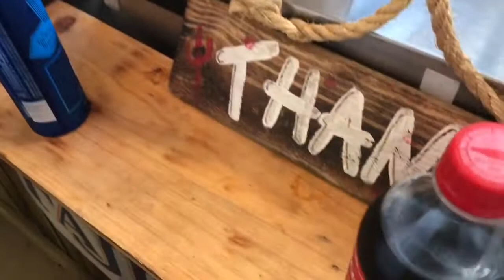Vlog # 28 | Celebrating Our 2 Year Anniversary | Fort Worth Stockyards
Hey guys our 2 year anniversary is on July 24th but since it's on Monday we decided to go Saturday since there is rodeo every Friday and Saturday night. We also had a photo session there, we did our first family pictures so I'm very excited about that!

Please go watch my Home Tour!
Let me know if you want to see a makeup collection!

Wore on this video:
White off the shoulder shirt from Target
Jeans are Miss Me
Boots from Justin boots
Turquoise earrings from Michaels

Love Momma bear and baby bear 🐻